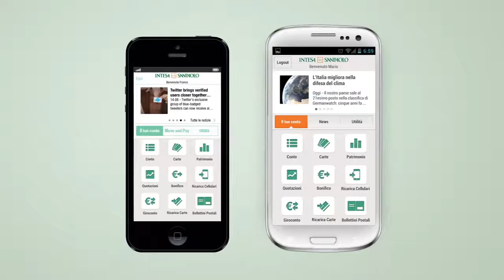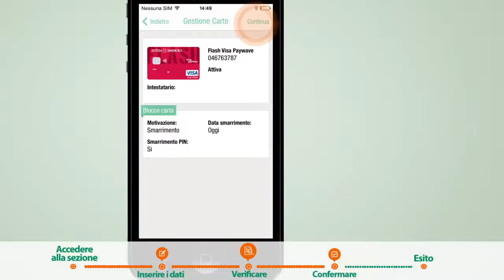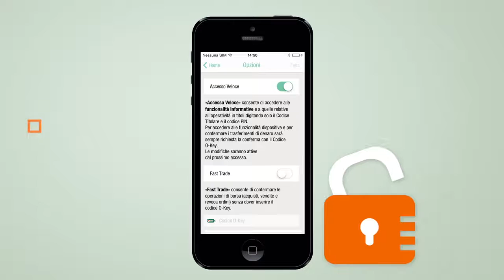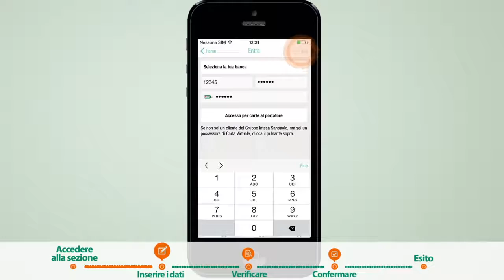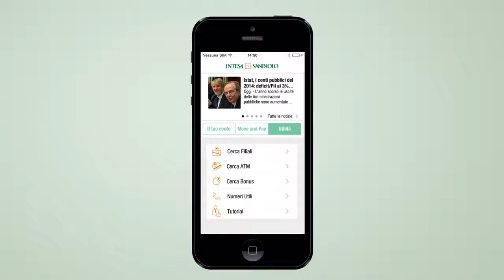Blocco Sblocco Carte con App Le Guide di Intesa Sanpaolo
Blocca la tua carta in caso di furto, smarrimento o contraffazione.

Ricarica la tua carta prepagata senza andare in filiale. Video guida su come è possibile eseguire una ricarica di carte prepagate Flash e Superflash tramite .

Scopri come utilizzare la funzione Blocco e Sblocco Carte dal tuo Internet Banking.

I video tutorial di Intesa Sanpaolo che spiegano in maniera semplice l'utilizzo di prodotti e servizi.